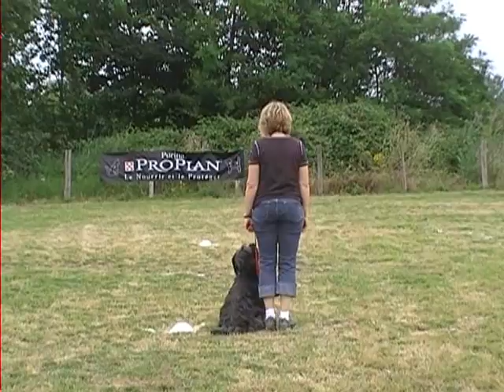smilla_brevet.wmv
Smilla
Brevet d'obéissance
3 juillet 2010
Villeneuve Tolosane